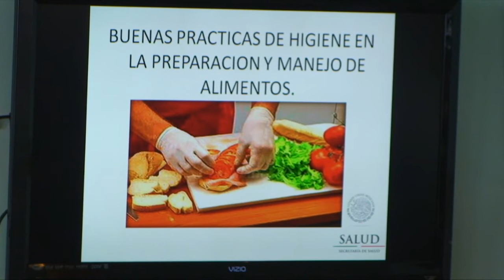Pérdidas millonarias por crisis china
Tijuana BC 24 de abril de 2015 (AFN).- Cerca de seis millones de pesos diarios son los que se pierden a nivel municipal debido a las bajas ventas de los restaurante chinos, según señalaron autoridades, esta mañana, en rueda de prensa.